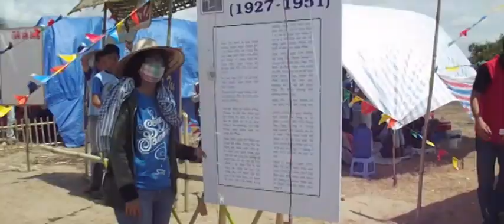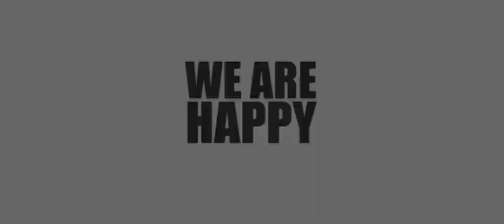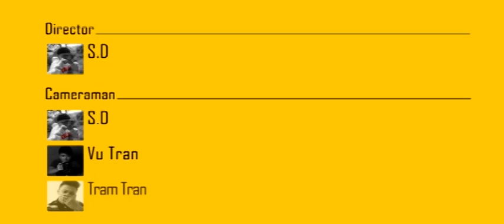Happy Camp 2014 - Hoa Da High School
Happy Camp 2014
Special thanks to all students and teachers of Hoa Da High School for supporting.
• Director and Editor:
- S.D
• Cameraman: